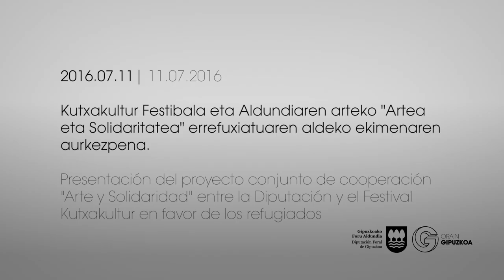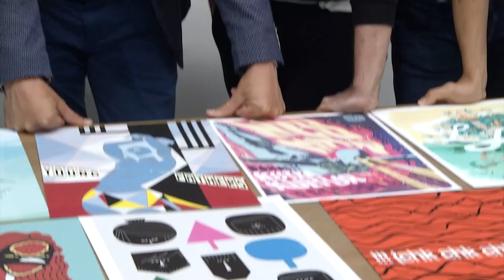Laburpena_"Artea eta Solidaritatea" aurkezpena/Resumen_Presentación proyecto "Arte y Solidaridad"